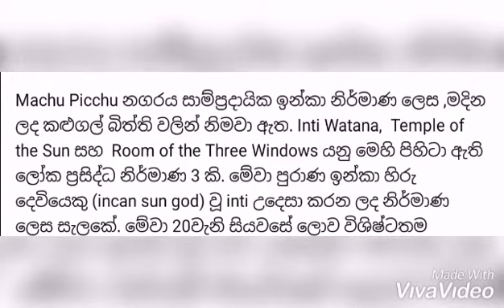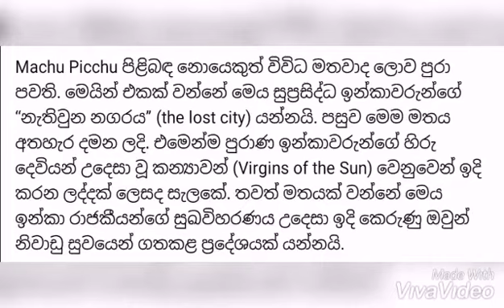machu pichu/ puduma hathen eka/පුදුම හිතේන ස්ථාන/අරැම තැන්/පැරණි ස්ථාන/Wonderful places/Old places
Watch this to know more about Machu Picchu, one of the seven wonders of the world.